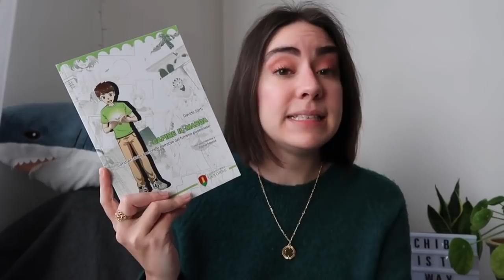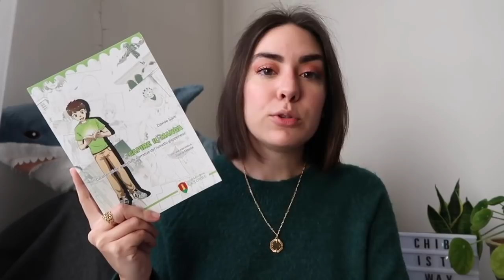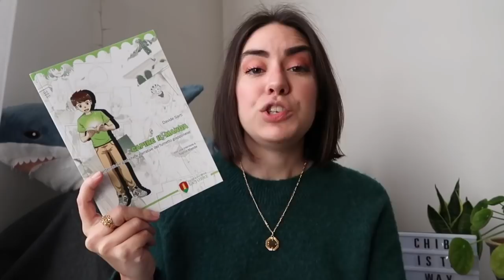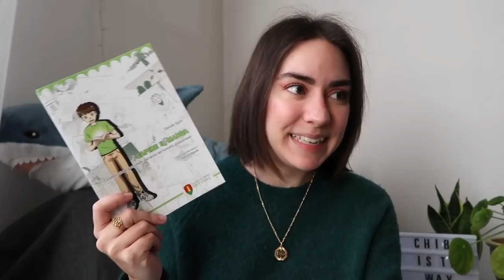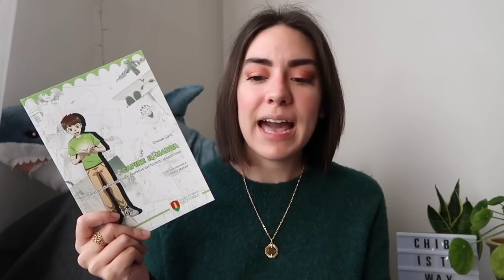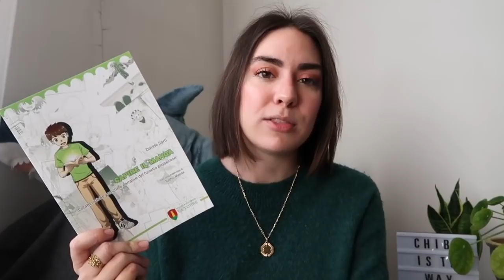Capire il manga 🇯🇵 Conoscere il fumetto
Con questo video inizia una nuova rubrica sul canale dedicata ai testi di approfondimento sul fumetto!

Segui gli approfondimenti anche su instagram con conoscereilfumetto

➳ Per sostenermi